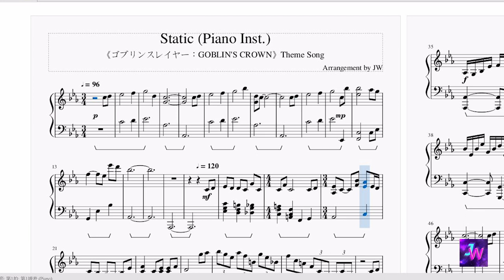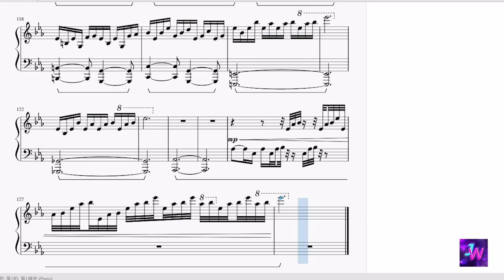[哥布林殺手/Goblin Slayer] Movie: Goblin’s Crown OST Mili – Static (鋼琴伴奏Piano Inst.)